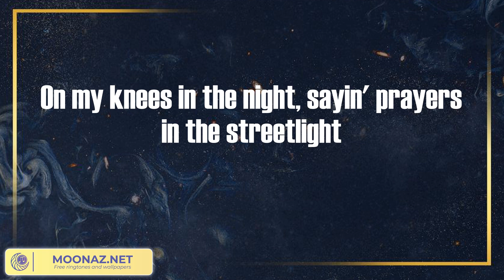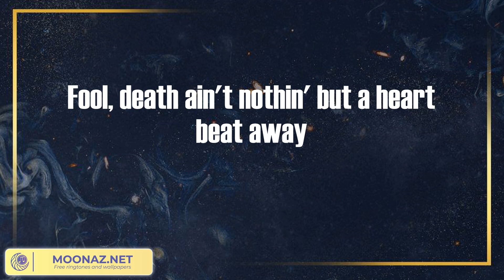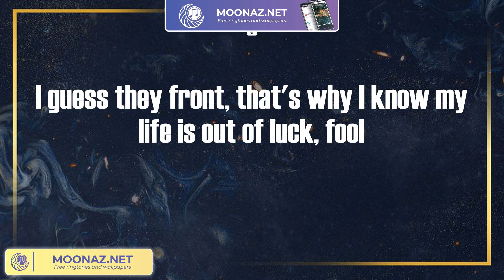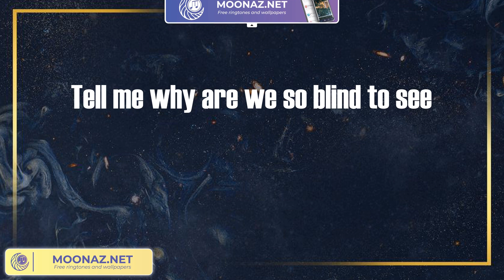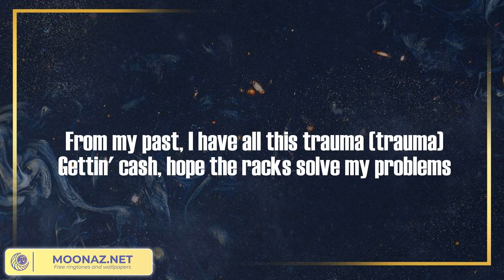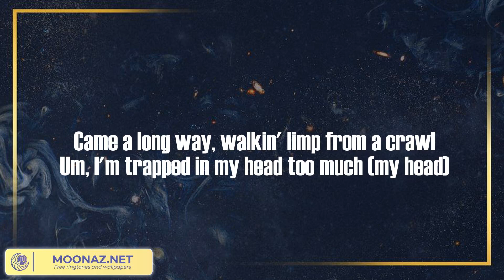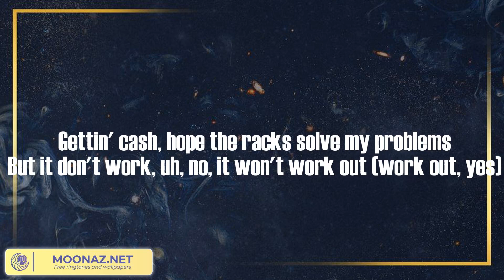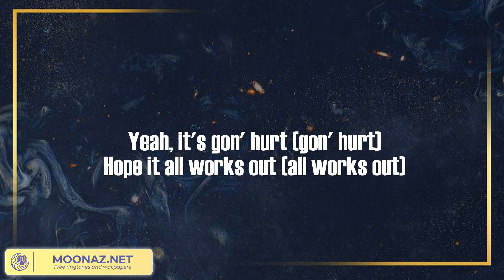Gangsta's Paradise - Coolio (Lyric Video) | Juice Wrld, Kodak Black, KiD CuDi, G Herbo,...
Gangsta's Paradise - Coolio (Lyric Video)

💿Lyrics:
'Cause I've been blastin' and laughin' so long
That even my momma thinks that my mind is gone
They been spending most their lives
Livin' in a gangsta's paradise
We keep spending most our lives
I'm twenty-three now but will I live to see twenty-four?
Everybody's running, but half of them ain't lookin'